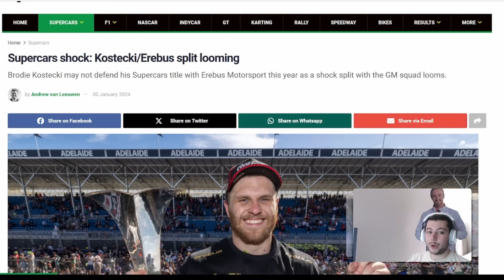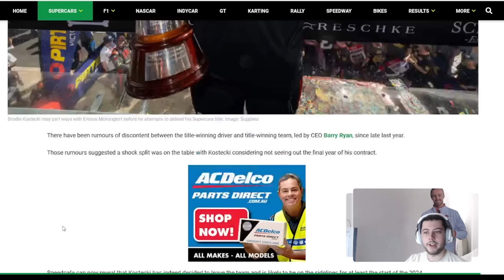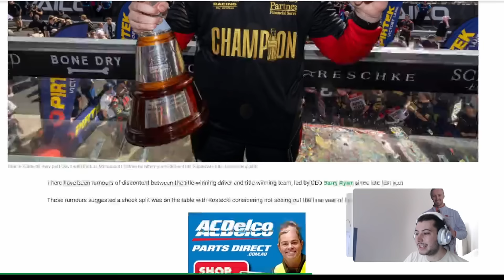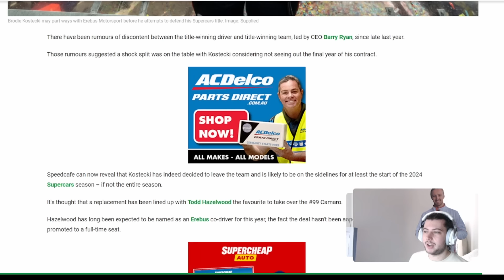Brodie Kostecki and Erebus split ways for 2024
Speedcafe has reported that Brodie Kostecki has split ways with Erebus for 2024, after disputes within the team toward the end of the season. Watch as we discuss the situation, and what the outcomes will likely look like for Erebus and Brodie Kostecki in 2024.

Whats your thoughts on the matter? Let me know down in the comments!